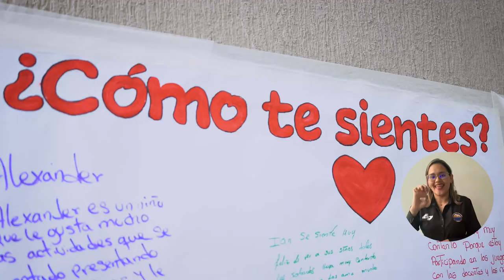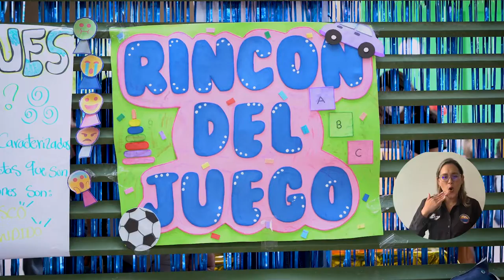Estudiantes de UNIMAGDALENA brindaron atención en salud familiar a 1.300 personas de Ciudad Equidad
La Universidad del Magdalena, conjugando su alto sentido de responsabilidad social con el propósito de formar profesionales idóneos y comprometidos con el entorno, finalizó de manera exitosa las prácticas académicas de salud familiar en la urbanización Ciudad Equidad de Santa Marta. Durante el semestre, estudiantes de Medicina, Enfermería, Odontología, Psicología y Tecnología en Atención Integral a la Primera Infancia realizaron intervenciones sociales y comunitarias a más de 400 familias, en beneficio de 1.300 personas entre niños, adolescentes y adultos.